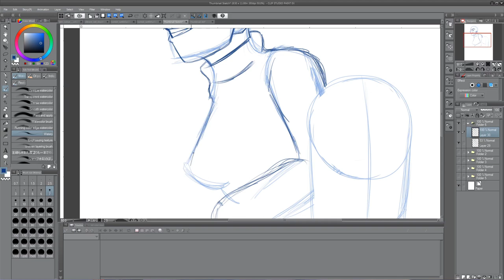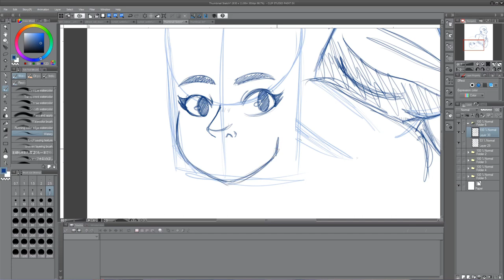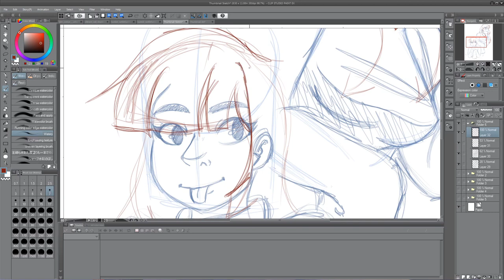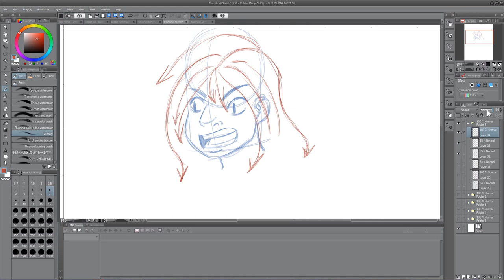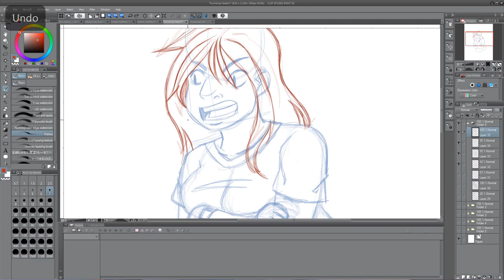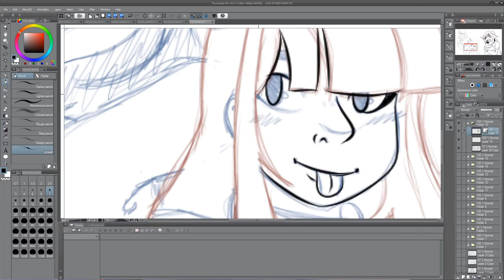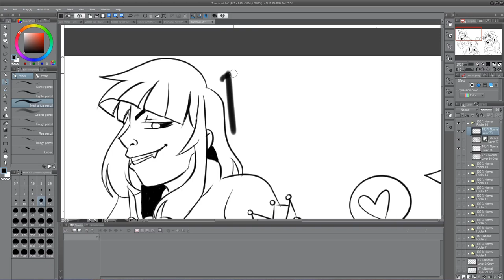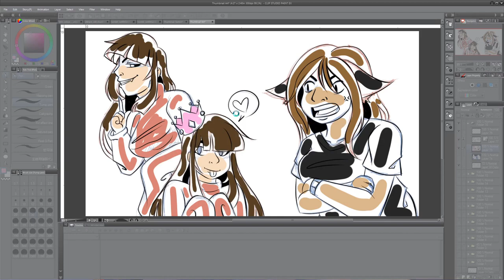[COMMENTARY] PRINCESS ASH CAN KISS MY ASS | Madame Rant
I did have a script and had a skit all planned out, but no I am pretty pissed. Yes I did hear about how she tried using Etika's death for a scam, and how she was a shitty guest where she used 16 rolls of toilet paper, and so much more. This shit pisses me off, and how she has a huge following despite being toxic, and how she screwed over 3 artists now. Honestly fuck her.